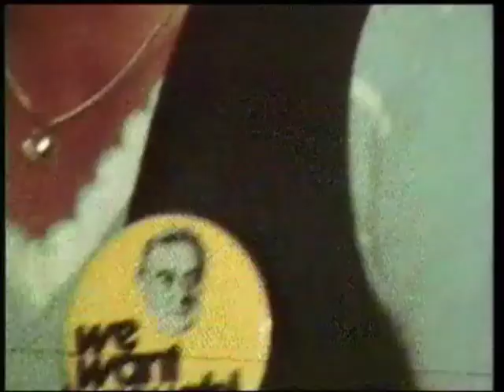Whitlam Dismissal | 11 November 1975, ABC TV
| An ABC News summary of the events leading up to and including the 1975 dismissal of Gough Whitlam's Labor Government.